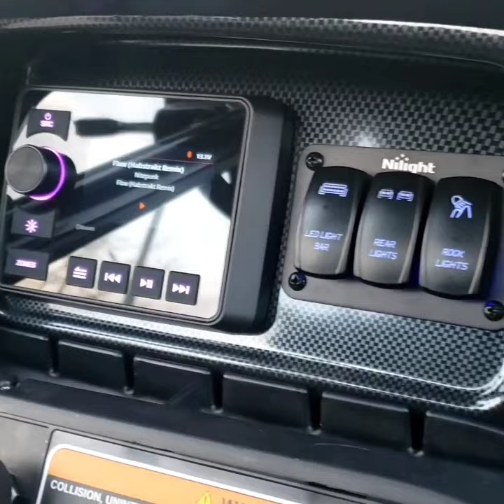Fully Loaded Lithium Ion Club Car Onward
Lithium Ion Club Car Onward that we custom built for a customer in Norris Lake featuring our 4 Channel Hertz Osund System, XK Glow LED Controller, and much more!

Visit the link below to view more pictures and info!